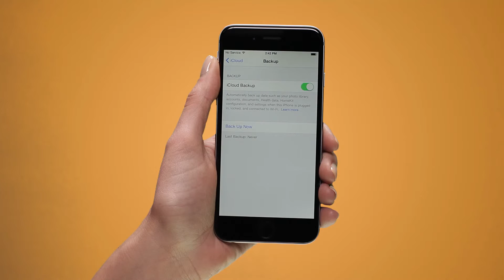How to Back Up an iPhone